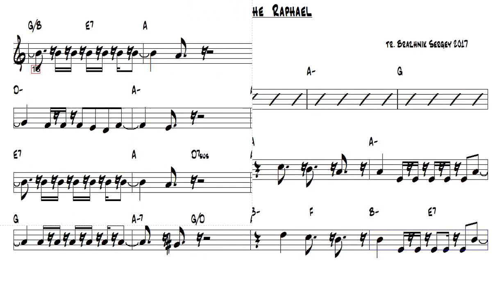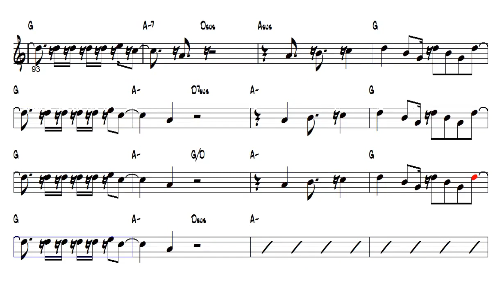Mi Gran Noche Raphael Harmonica